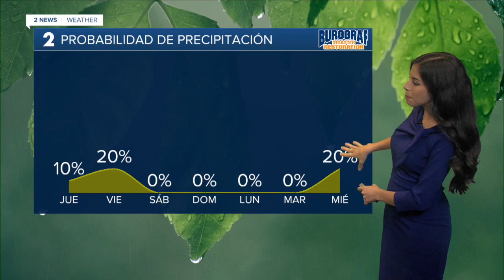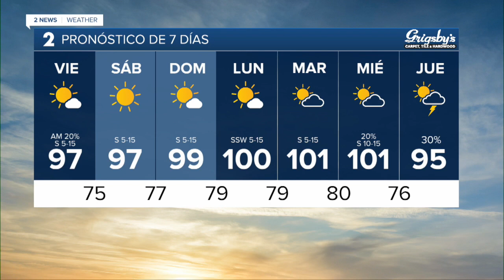Spanish Forecast 07/11/2024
La meteoróloga Emma Landeros tiene su pronóstico para el 11 de Julio de 2024.

Para obtener más información, visite kjrh.com.
Meteorologist Emma Landeros has your forecast for July 11, 2024.

To learn more, visit kjrh.com.